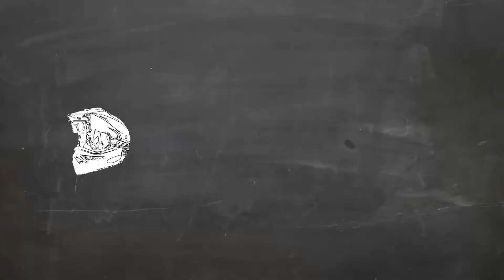Passeio para Foz do Rio São Francisco | JFábio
Nesse vídeo trago um pouco do nosso passeio para a foz do Velho Chico! Um passeio muito agradável e que vale muito apena conhecer.

Espero que curtam!

__________________Dados____________________
Câmera: Gitup Git2
Cidade: Aracaju-SE
Moto: BROS 125 ES
Edição: Wondershare Filmora